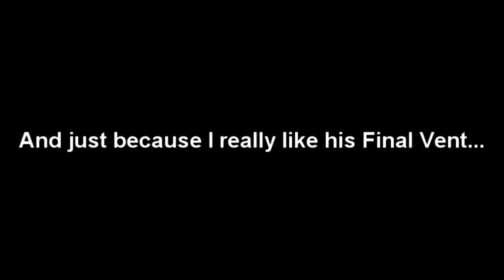KRCHOOO: Final Vent Censorship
Running people over with motorcycles is wrong! But shooting a barrage of destructive weapons is a'okay!

Note, there might be some more but I only did S-Ryuki and S-Knight.